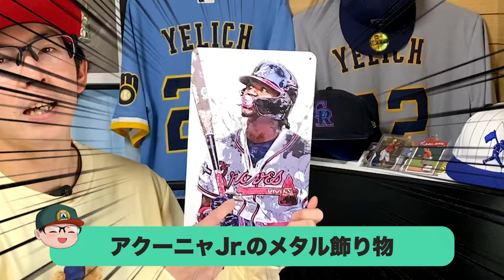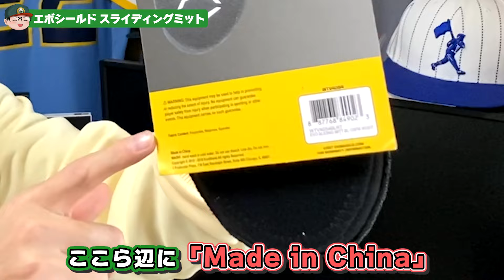【Temu】怪しい中華サイトで1万円分の野球アイテム買ってみた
【Temu】

最近SNSの広告で見かける怪しい中華サイト
Temuでお買い物してみました！
お買い得かも…？
興味がある人はぜひ覗いてみてください😂

千葉県柏、豊四季のバッティングセンターによく出没します！
豊四季ドームスタジアム（硬式軟式１５０キロまであります！）